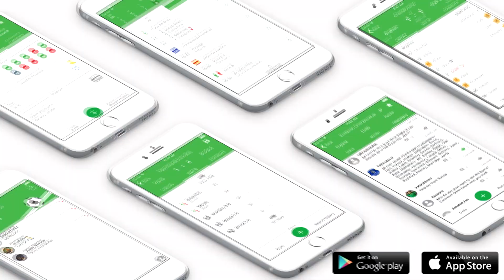HS | J' AI RECU UN COLIS CE MATIN !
�мCREDITS ET POINTS FIFA PAS CHER ! FIFACOINZONE 5 % DE REDUC AVEC LE CODE AXOSKILL

�мPOINT FIFA AVEC TON CREDIT TELEPHONIQUE�м 5 % DE REDUC AVEC LE CODE AXOSKILL10